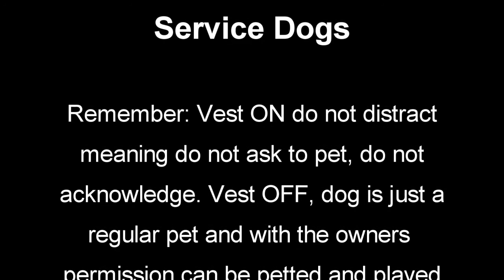Service Dog PSA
MHS will have 2 service dogs on campus this year. Remember, vest ON do not acknowledge, vest OFF dog is just a regular pet and with permission can be pet and played with. Always ask the handler first.